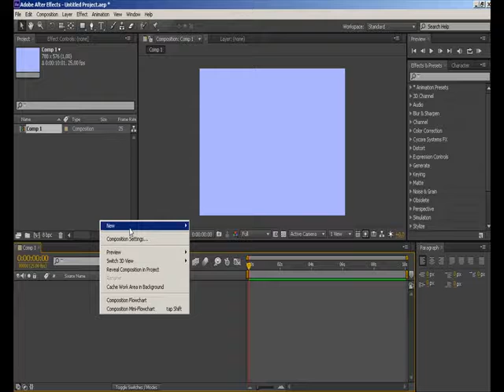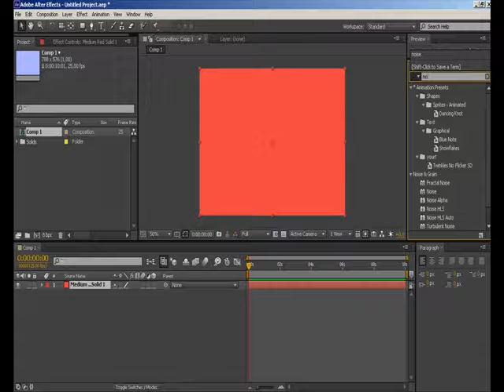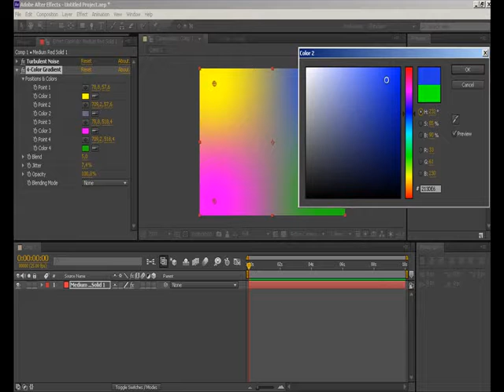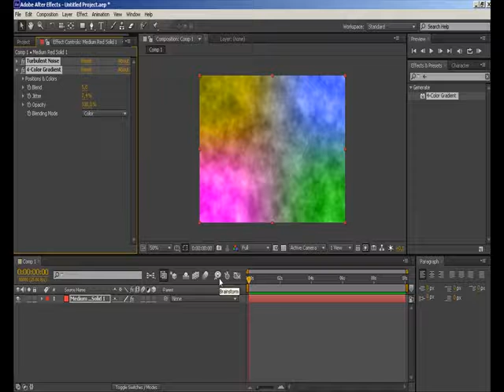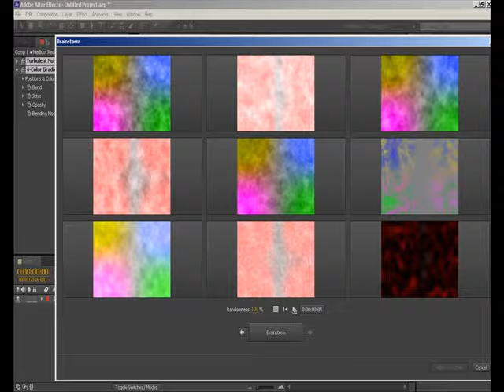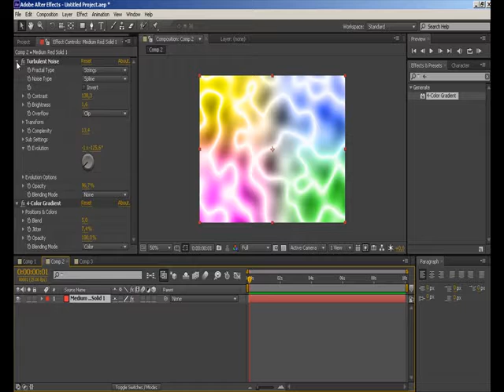ADOBE AFTER EFFECTS CS6 BRAINSTORMyontemi